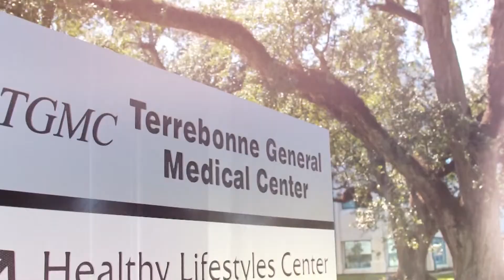To Your Health with guest Stan Gravois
Join us on this episode as Healthy Lifestyles Center Director Stan Gravois talks about both the economic and student impact The Community Sports Institute makes in our community.